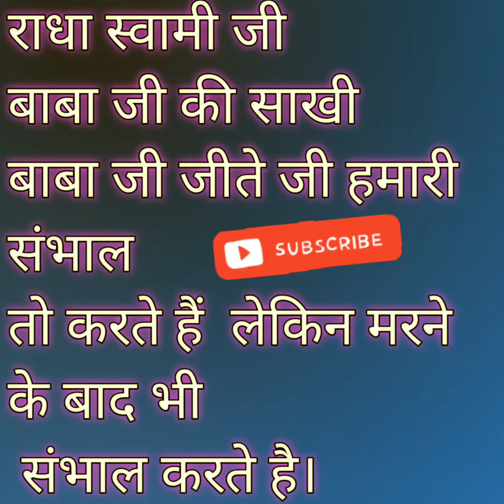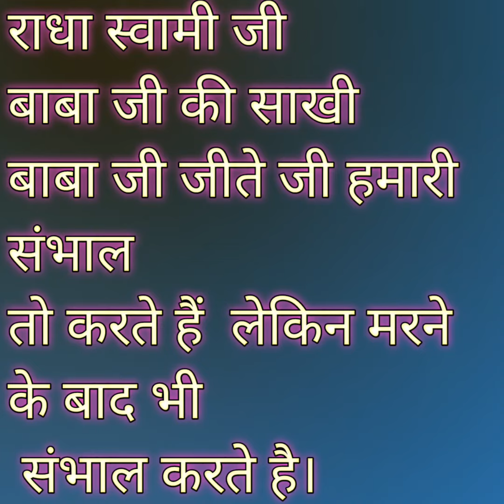जी जीते जी हमारी संभाल तो करते है लेकिन मरने के बाद भी संभाल करते हैं